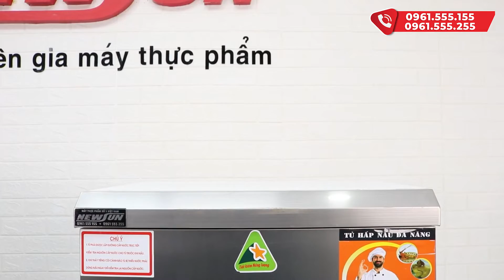Nên sử dụng tủ nấu cơm dùng gas hay dùng điện? • Điện Máy NEWSUN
Sự ra đời của tủ nấu hấp đa năng công nghiệp đã giúp cho công việc nấu cơm và chế biến thực phẩm ở các quán ăn, nhà hàng, khách sạn, bếp ăn công nghiệp trở nên nhanh chóng và dễ dàng hơn rất nhiều.
Hiện nay có 2 loại tủ phổ biến là tủ nấu hấp đa năng dùng điện và tủ nấu hấp đa năng dùng gas. Việc lựa chọn loại tủ sử dụng nhiên liệu nào cũng là vấn đề gây đau đầu với đa số khách hàng. Vậy nên lựa chọn tủ nấu cơm bằng điện hay gas? Hãy cùng NEWSUN tìm hiểu nhé
❤ Đăng ký theo dõi kênh để xem nhiều video hơn:
📚 Xem thêm các chuyên mục khác:
☎️ Hotline kinh doanh: 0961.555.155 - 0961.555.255
☎️ Hotline kĩ thuật: 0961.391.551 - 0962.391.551